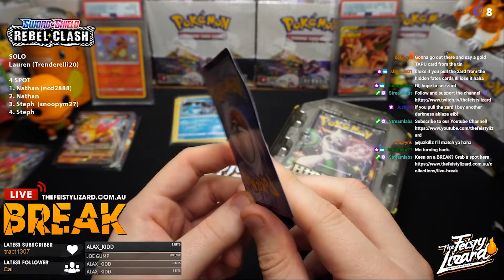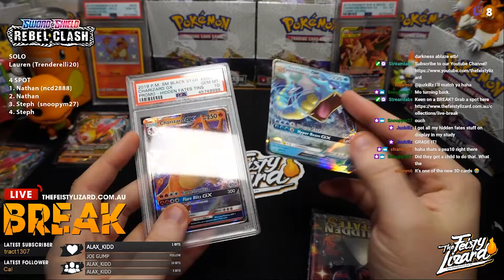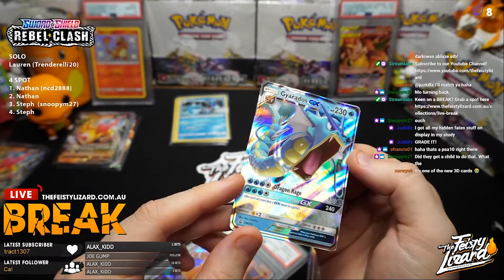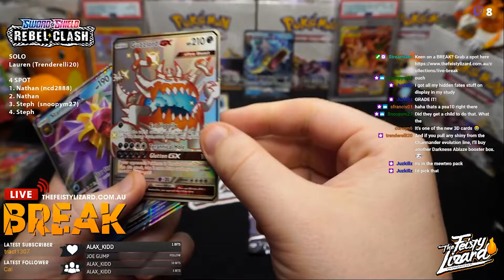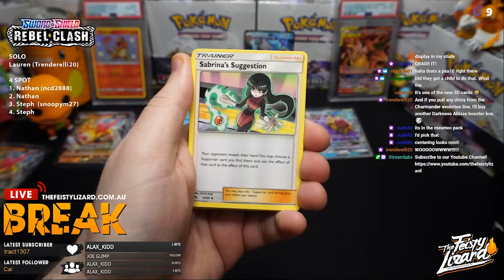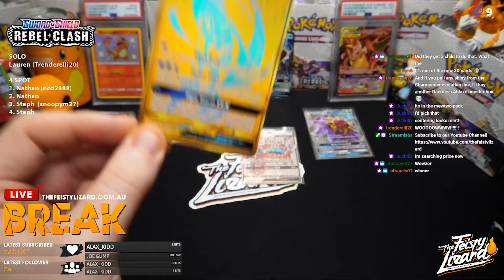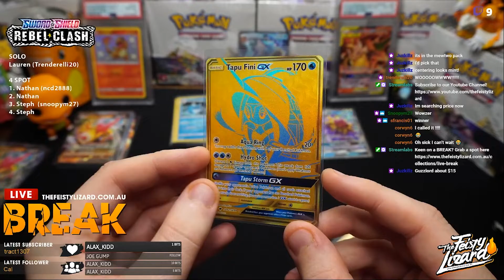*LIVE STREAM HIGHLIGHT* Pokemon Hidden Fates Tin opening!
Opening a Hidden Fates tin!

PRE-ORDER DARKNESS ABLAZE NOW!

ABOUT US
Established in 2019, The Feisty Lizard was created from a passion of Pokémon cards. Located in Melbourne, we stock a large range of the latest trading card games, single cards and related trading card products.